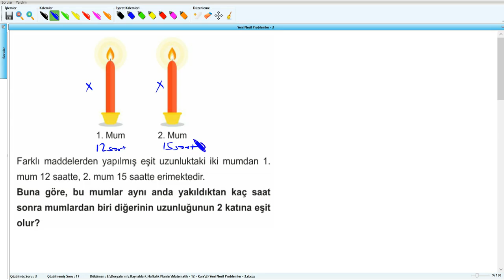Yeni Nesil Problemler - 3 - YKS (2019) - Soru - 4